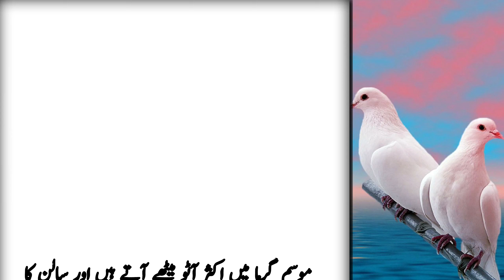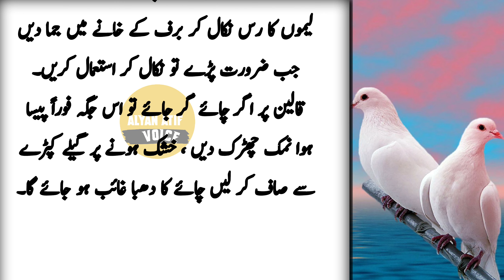Haton se lehsan aur piaz ki boo door | kitchen tips | alyan atif voice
Your search

Urdu health tips
Urdu totkay
Hindi totkay
Gharelu totkay
Kithcen totkay
Health tips
hakeem luqman ka nuskha totkay in urdu
new totkay urdu
stomach pain totkay in urdu
urdu real tips
ear pain totkay in urdu
totkay for weight loss in urdu
gharelo totkay in urdu
gharelo totkay for skin in urdu
urdu improvement tips
whitening totkay in urdu
totkay he totkay
indian totkay in urdu
urdu totkay
gharelu totkay
totkay in urdu
totkay
desi totkay
easy totkay
gharelo totkay
new totkay
bacho k liye urdu totkay
desi totkay in urdu for health
face totkay
desi totkay pdf
desi totkay for face
desi totkay for skin
totkay urdu
Ubqari totkay
Desi totkay
desi totkay in urdu
urdu totkay all
Totkay app
Acne totkay
Asan totkay
Aasan totkay in urdu
Zubaida apa totkay
Zubaida apa totkay in urdu
Family Totkay
Mufeed Totkay